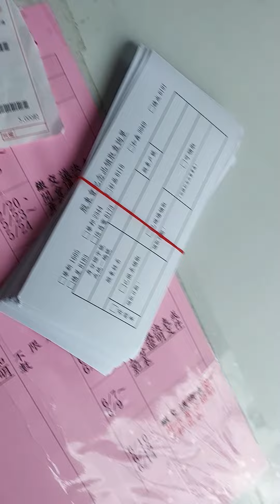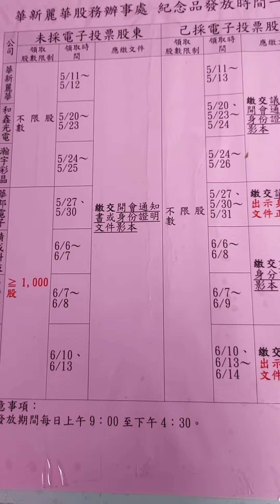2022虎111年5月12日 農4月12日 星期四